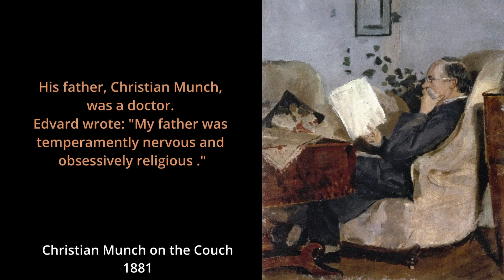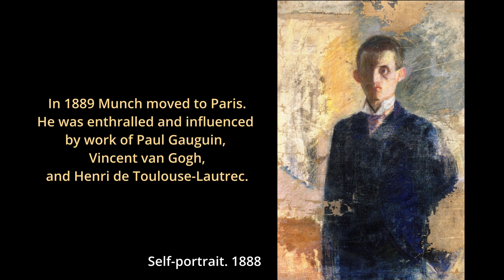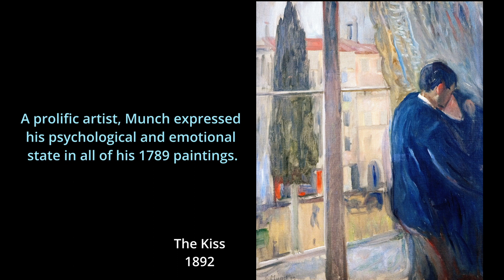Life and Mind of Edvard Munch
Edvard Munch, the artist behind the "Scream" painting.

Music used in this video was downloaded from Public Domain at Museopen.org.
(Contrapunctus 2
Carmel Kaine, Malcolm Latchem, Stephen Shingles, Neil Black, Tess Miller, Celia Nicklin, Cecil James, Kenneth Heath, John Gray, Academy of St Martin in the Fields, Members).